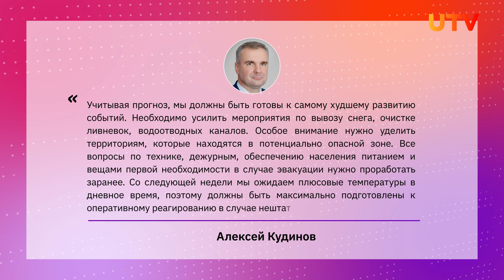Паводок этой весной в Оренбургской области будет серьезным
Способствует этому критическая отметка нормы увлажнение почвы, обильные зимние осадки, перепады температуры. Что прогнозируют специалисты, расскажет София Пирогова. _______________________________________________________________________